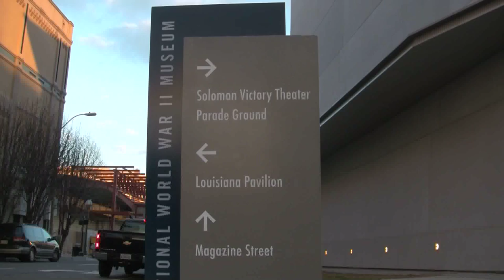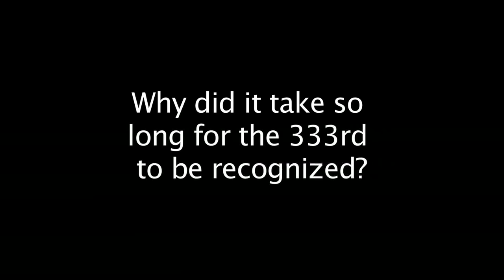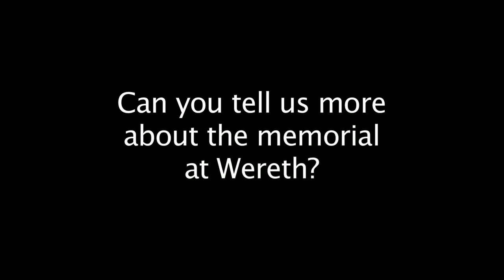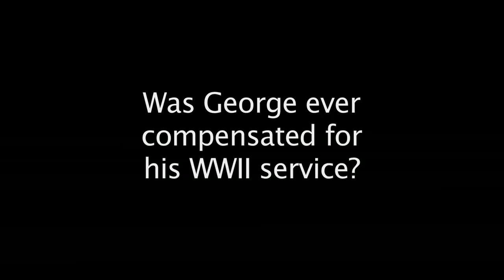The Wereth 11 - WWII Museum Q&A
During World War II, 1.2 million African-Americans served in America's Armed Forces. Fully 125,000 served overseas.

708 were killed. Among these were The Wereth Eleven. Their story was lost to history. Until now.

This is a special feature from the DVD.